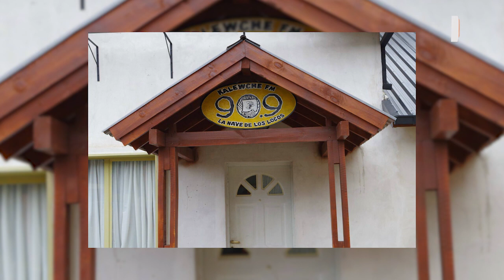Kalewche: Una radio comunitaria impulsada por vecinos de Esquel durante una década